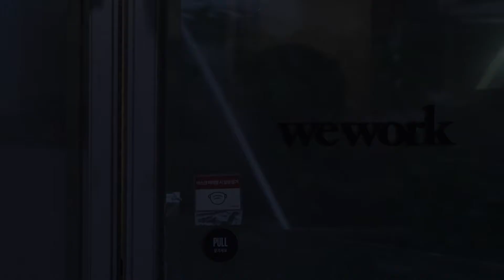210503 네이버 NOW 노라조 Norazo 출근길 직캠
네이버 NOW 노라조 Norazo 출근길 직캠